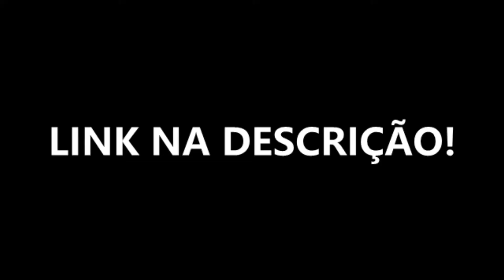#1 BATE E VOLTA DA SERRA - PERGUNTAS E RESPOSTAS COM MC JC - TRETAS, INSPIRAÇÕES E MUITO MAIS!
»Evento: Batalha da Serra - Nova Friburgo